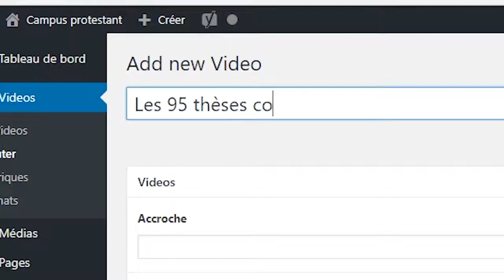Campusprotestant.com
Campus protestant est une plate-forme de réflexion et de diffusion de la pensée et de la culture protestante, au travers principalement de contenus vidéos : conférences, entretiens…